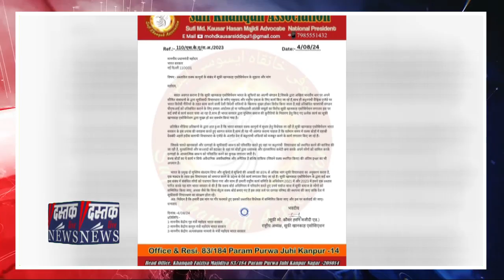Waqf Amendment Bill 2024 मे बड़े बदलाव क्या हैं? Dargah परिषद के गठन की मांग कौन कर रहा हैॽ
वक्फ़ बोर्ड को नियंत्रित करने वाले क़ानून में प्रस्तावित संशोधन विधेयक को सरकार ने लोकसभा में पेश कर दिया है.

जहां कुछ लोग इस बिल की आलोचना कर रहे है तो वही कुछ इसके समर्थन मे भी है। इन सबके बीच ऑल इंडिया सज्जदानशीन एसोसिएशन के अध्यक्ष अजमेर के सैयद नसीरुद्दीन चिश्ती ने दरगाह बोर्ड बनाने की मांग की है तो वही सूफी खानकाह एसोसिएशन के राष्ट्रीय अध्यक्ष सूफी मो0 कौसर हसन मजीदी ने दरगाह परिषद का गठन किए जाने की मांग तेज कर दी है।

वक़्फ़ क़ानून का नाम बदलकर एकीकृत वक्फ़ प्रबंधन, सशक्तीकरण, दक्षता और विकास अधिनियम कर दिया गया है. सरकार का दावा है कि ये संशोधन क़ानून में मौजूद ख़ामियों को दूर करने और वक्फ़ की संपत्तियों के प्रबंधन और संचालन को बेहतर बनाने के लिए ज़रूरी हैं.

वक्फ़ की 8.72 लाख संपत्तियां और 3.56 लाख जायदादें कुल 9.4 लाख एकड़ ज़मीन में फैली हुई हैं. रक्षा मंत्रालय और भारतीय रेलवे के बाद सबसे ज्यादा संपत्तियां वक्फ़ ही है. इन तीनों के पास देश में सबसे ज्यादा ज़मीनों का मालिकाना हक़ है.

पिछले दो सालों में देश की अलग-अलग हाई कोर्टो में वक्फ़ से जुड़ी करीब 120 याचिकाएं दायर की गई थीं, जिसके बाद इस क़ानून में संशोधन प्रस्तावित किए गए हैं.

अदालतों में दायर 120 याचिकाओं में से तकरीबन 15 मुसलमानों की ओर से भी दायर की गई है.